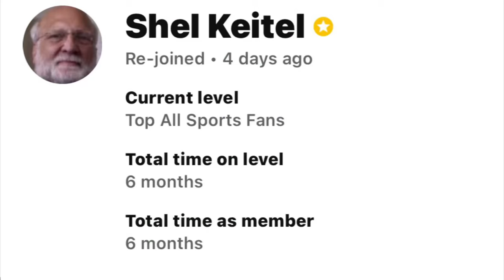MLB | Worst Injuries 2024